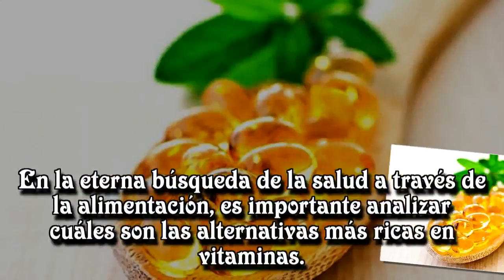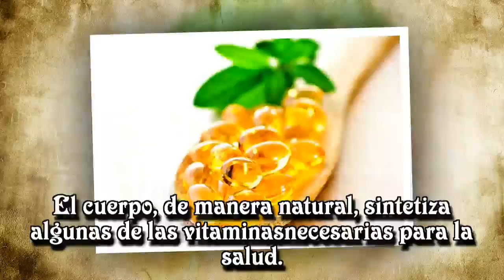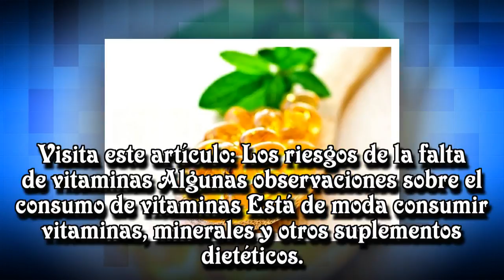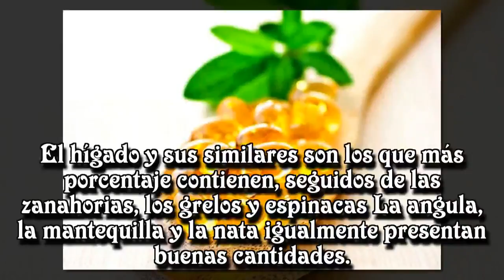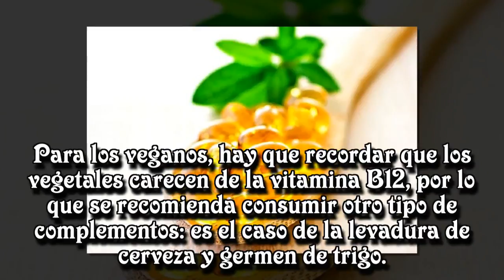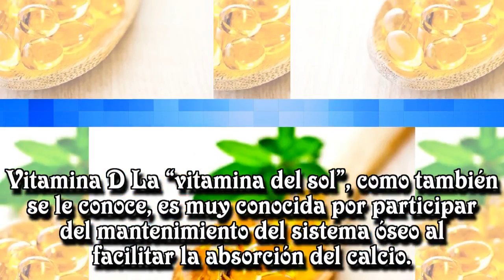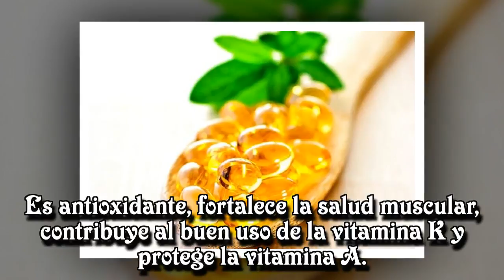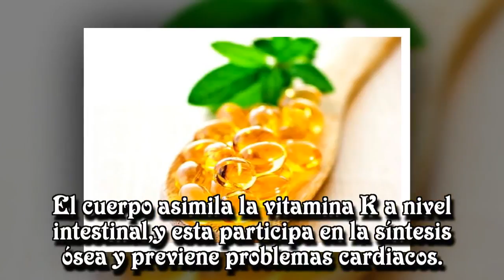¿Qué alimentos tienen mayor porcentaje de vitaminas?